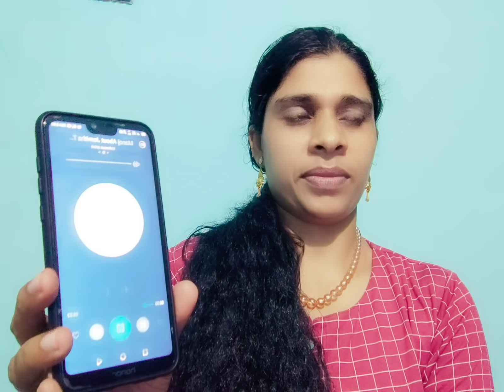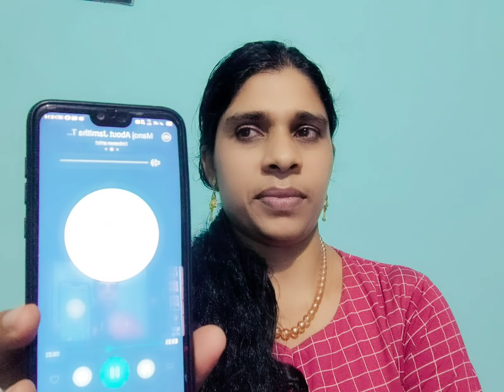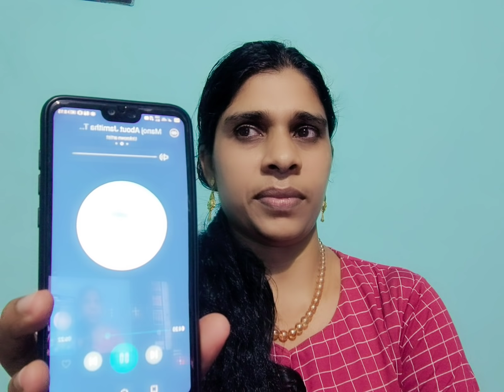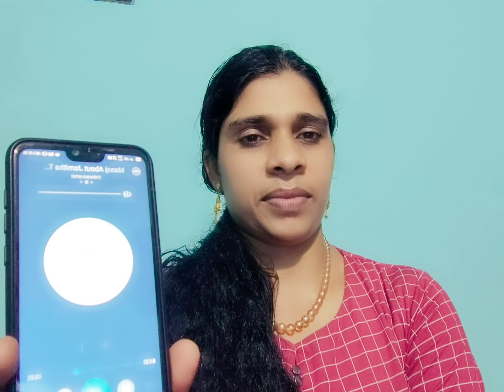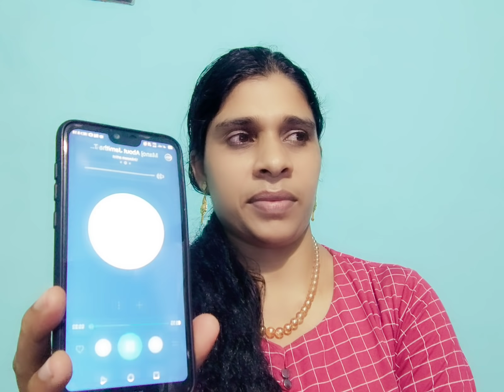കുരുമുളകിട്ട് വരട്ടിയ ഒരു ജാമിത roast ready by manoj ബ്ലാക്ക്..